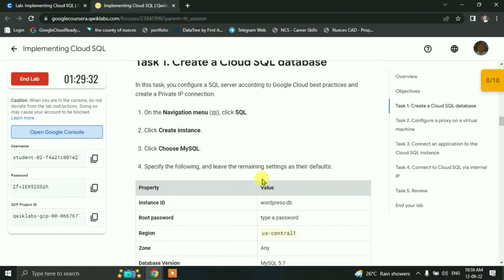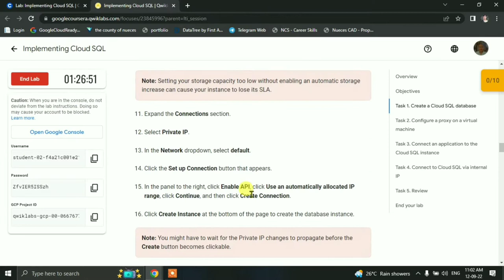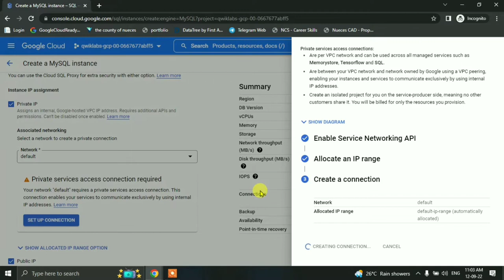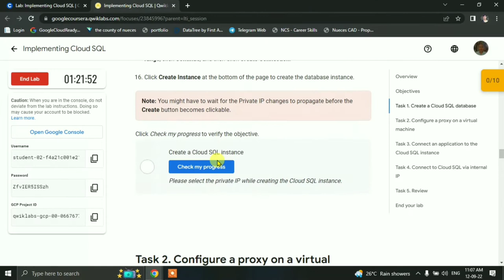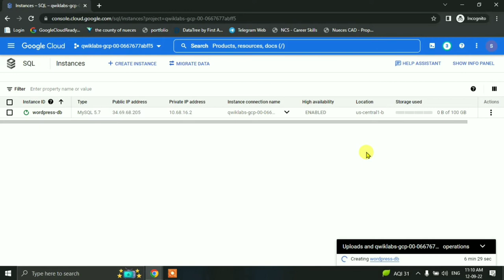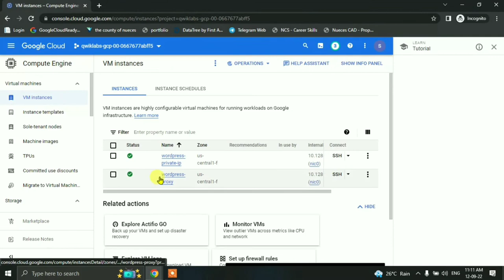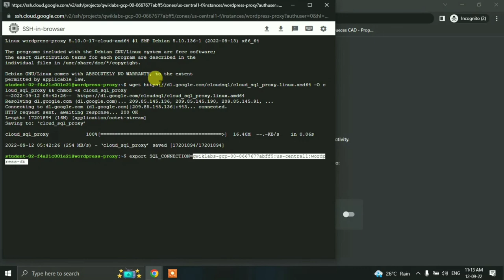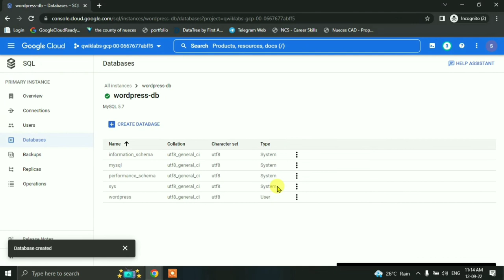Implementing Cloud SQL Google Cloud LAB Solution